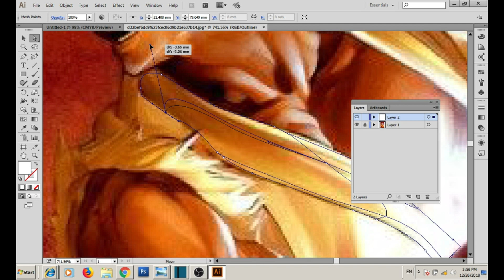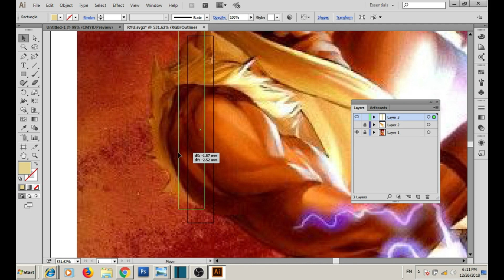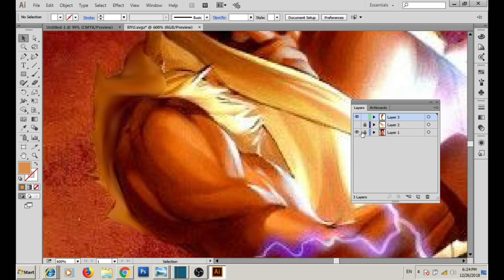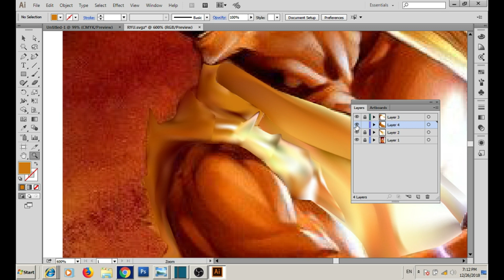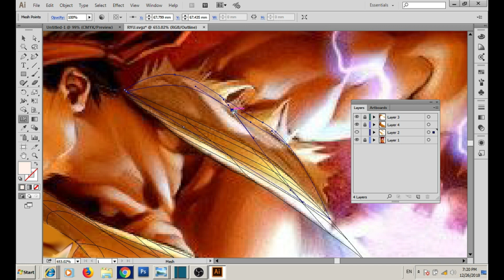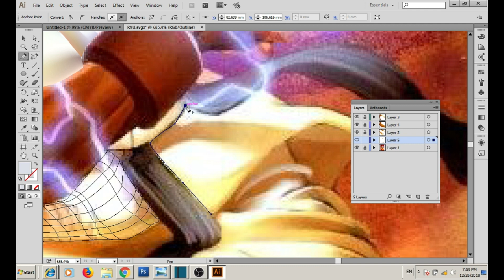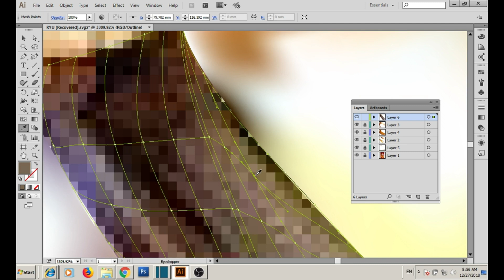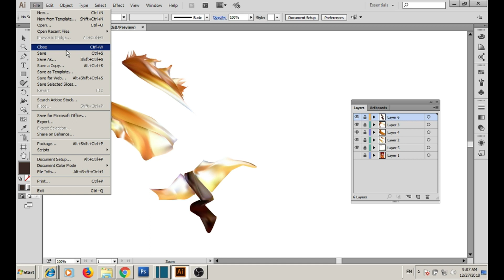How to create Capcom's Street Fighter character Ryu in adobe illustrator Tutorial # 11 Part I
Hi my name is Ibrahim. I will show you How to create Capcon's Street Fighter character Ryu in adobe illustrator with the help of MESH tool Tutorial # 11 Part I. Please subscribe my youtube channel avtechpew.

Ryu (リュウ(隆) Ryū?, "Prosperous", "Plentiful", "Abundant") is the main protagonist of the Street Fighter series, first appearing in the original Street Fighter. He is an experienced martial artist, highly focused on his training, aiming to become the strongest he can.